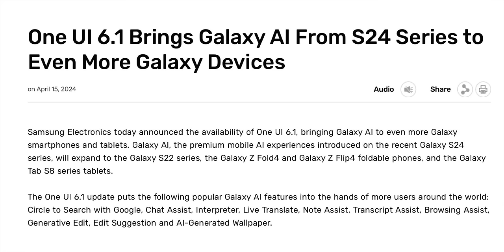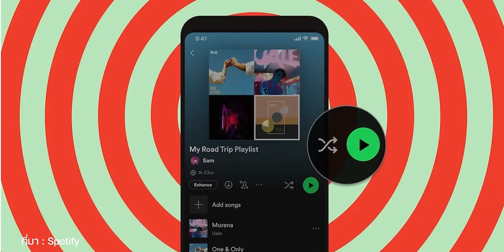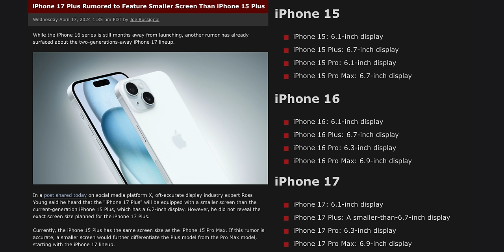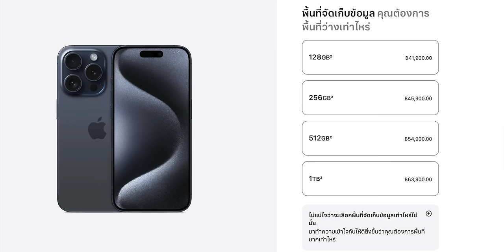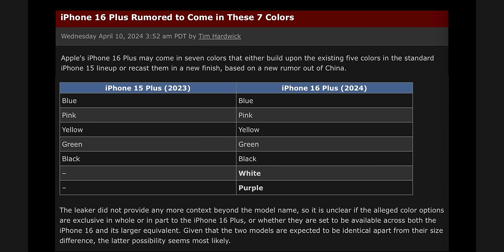ลือ! อาจไม่มี iPhone 15 สีพิเศษ / iPhone 16 Pro คาดความจุเริ่มต้น 256GB / iPhone 16 Plus มี 7 สี?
🟢 สรุปข่าว Apple และข่าวไอทีประจำสัปดาห์วันที่ 21 เมษายน 2024 มีอะไรน่าสนใจบ้าง ไปชมกันเลย!

00:00 - อัปเดตข่าว
00:18 - ข่าวที่ 1 Samsung ปล่อยอัปเดต One UI 6.1 ให้ผู้ใช้ Galaxy S22 เดือน พ.ค. 2024 นี้
01:06 - ข่าวที่ 2 Spotify เสียงคุณภาพสูง (HiFi) อาจเป็นแบบเสียเงินเพิ่ม
02:04 - ข่าวที่ 3 (ข่าวลือ) iPhone 17 Plus จอจะเล็กกว่า iPhone 15 Plus
03:06 - ข่าวที่ 4 (ข่าวลือ)  iPhone 16 Pro, 16 Pro Max ความจุเริ่มต้น 256GB
03:41 -  ข่าวที่ 5 ปี 2024 นี้ อาจไม่มี iPhone 15 สีพิเศษ
04:31 -  ข่าวที่ 6 (ข่าวลือ) 7 iPhone 16 Plus มีให้เลือก 7 สี
05:23 -  ข่าวที่ 7 Apple บอกลาอุปกรณ์ของ Apple ที่ใช้วัสดุหนัง เปลี่ยนไปใช้ “FineWoven”
06:23 - ส่งท้าย

เทียบ! กรอบไทเทเนียม Galaxy S24 Ultra กับ iPhone 15 Pro